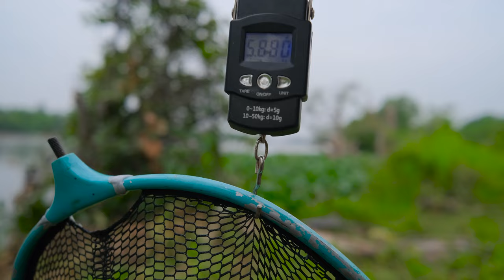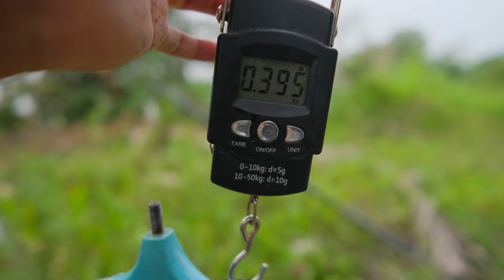Bo gãy cần thì thôi cá to gỳ kinh quá - câu cá sông he